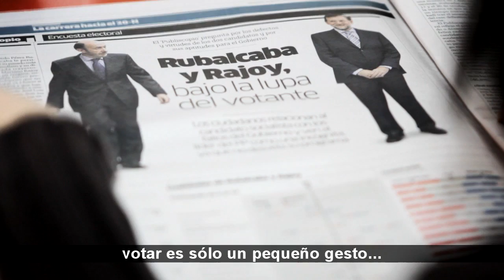Gestos de rebeldía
Te han restringido las opciones, te han dicho que no puedes decidir y cómo debes comportarte. Nos han instalado en la idea de que nada puede cambiar. Vamos a cambiarlo desde los gestos más pequeños, ¡rebélate!

Vídeo de campaña de Izquierda Unida en Valladolid para las elecciones generales del 20 de Noviembre de 2011.